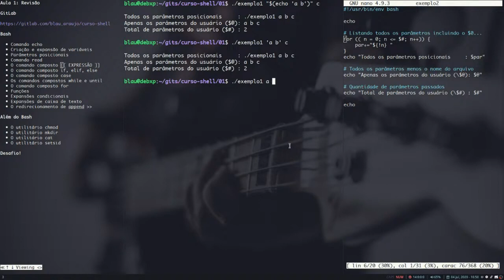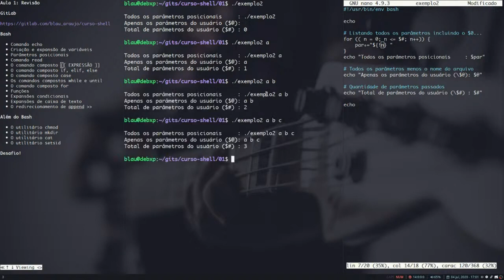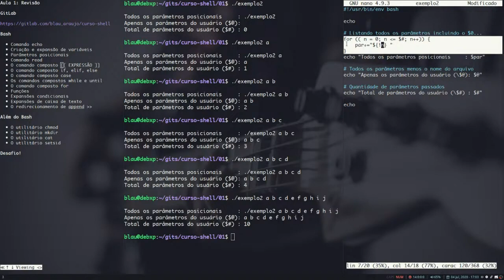[Além do bash] #6 - Indireções